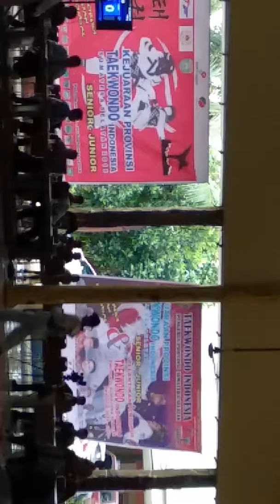Kejurprov taekwondo sumsel (Lubuk linggau)